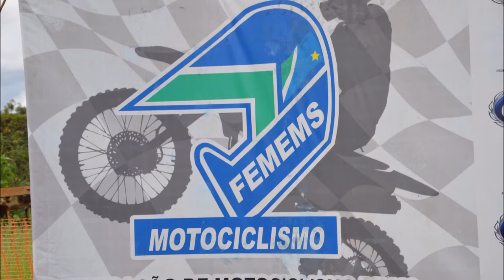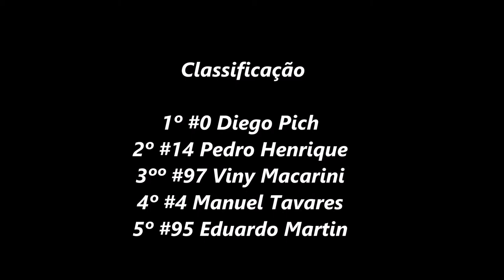VX1 - Etapa Campo Grande - Sul-mato-grossense de Velocross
Domingo - 08 de Fevereiro